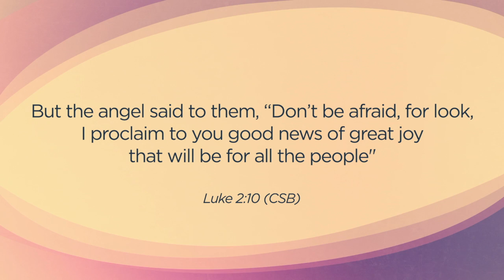Fellowship Mt Juliet- Friday devotional 12/11/20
FMJ Friday devotional for December 11, 2020 with Fellowship Two Rivers campus pastor Scott Mathews.